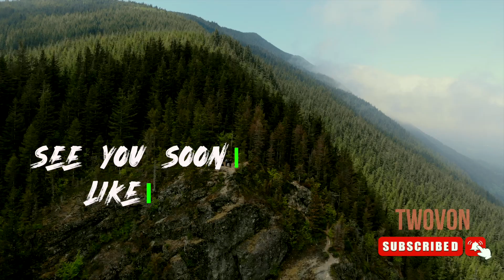Nature || Peace || Life || Awesome Hiking Experience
Join us on an unforgettable hiking expedition that rekindled our spirits and immersed us in the awe-inspiring beauty of the great outdoors. From lush trail and lake to panoramic vistas that took our breath away, this video captures the essence of our incredible journey. Let the majestic peaks, crystal-clear streams, and vibrant herbal ignite your sense of wonder and inspire your own explorations.